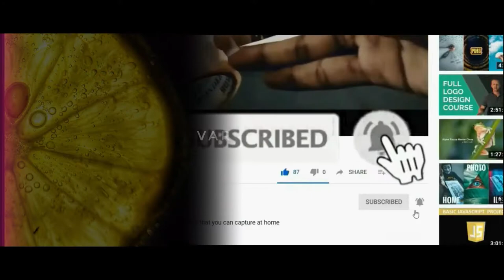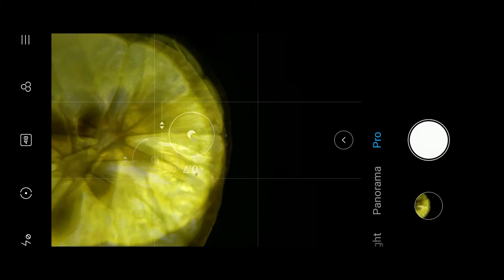Home Photography Ideas to go Viral on Instagram | Creative Photography with Lemon .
This video is about easy mobile photography ideas  | creative photography ideas for instagram | creative photography ideas to make your instagram viral | viral photography ideas

All images are captured using Redmi Note 7 pro

If you use this idea for instagram pls Tag me and get shoutout
varun_photography__
In our channel: